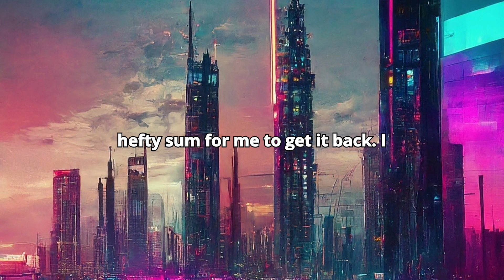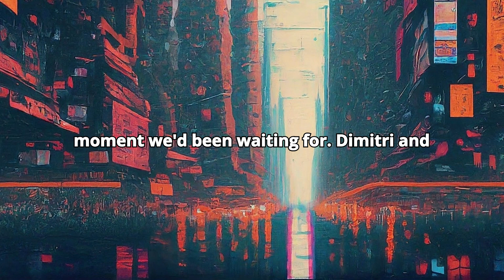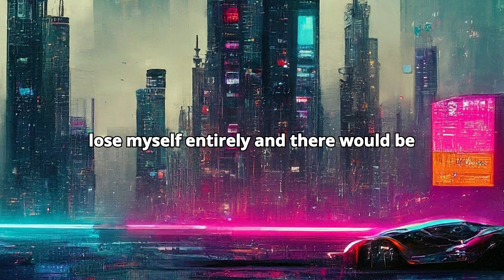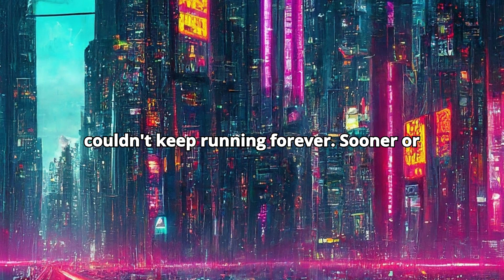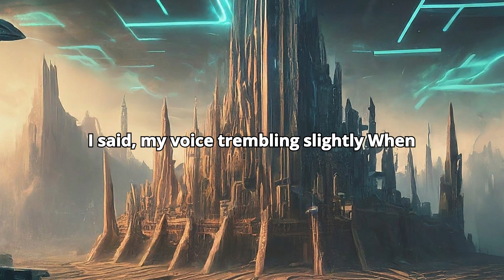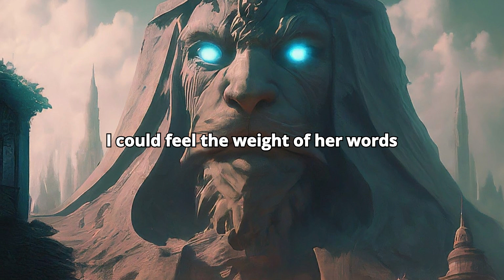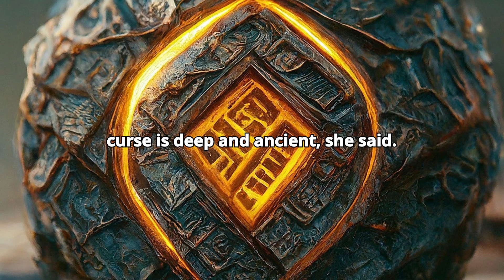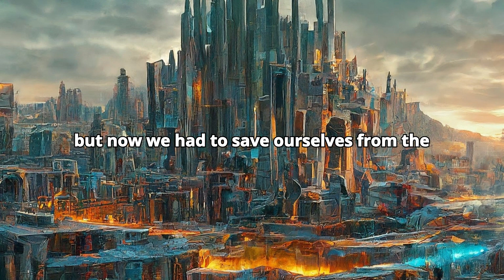Glitch in the Grid: the cursed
Dive into a neon-drenched glitch in the digital grid! Glitch in The Grid narrated adventure blends Cyberpunk action with Urban Fantasy. Alex & Dimitri, hustlers on the wrong side of the law, stumble upon a hidden mystery - a cursed community trapped within the code. As they delve deeper, they discover an ancient curse & a powerful artifact that binds them to a fight for a Found Family they never expected. Forced to form an unlikely bond, they must master their newfound Elemental Powers to confront the Darkness within. This action-adventure story explores themes of sacrifice & redemption.  Glitch in The Grid is a narrated Original Story in English, perfect for fans of SciFi, Superheroes with a dark edge, and mysteries with a touch of the fantastical.  Will Alex & Dimitri rise as tainted heroes, or will the burden of their power consume them? Unravel the secrets of the Curse in this short story from Tales Tapestry.